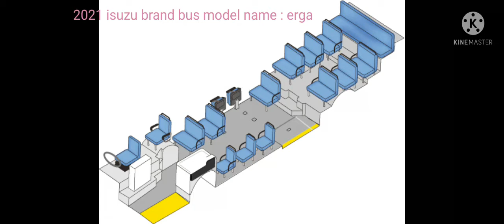2021 isuzu brand bus model name : erga